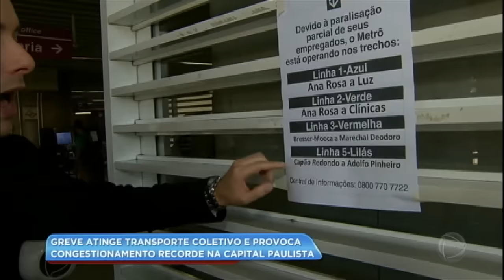Greve geral provoca caos em São Paulo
A paralisação do transporte público complicou a vida de muita gente na capital paulista, e na Grande São Paulo, na manhã desta quarta-feira (15). Segundo a CET, o congestionamento bateu o recorde do ano com mais de 200 quilômetros.